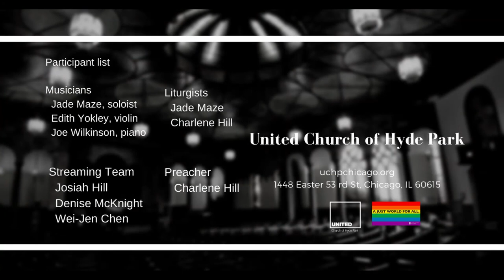Lord, Make Me an Instrument (Jan 24 2021)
MusicSelection "Lord, Make Me an Instrument"